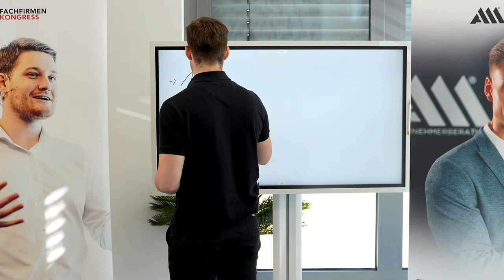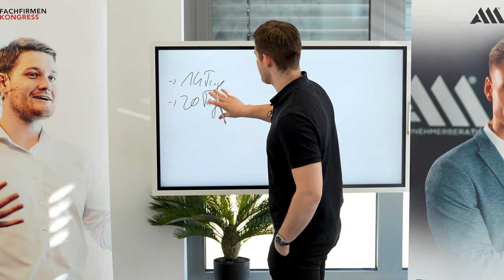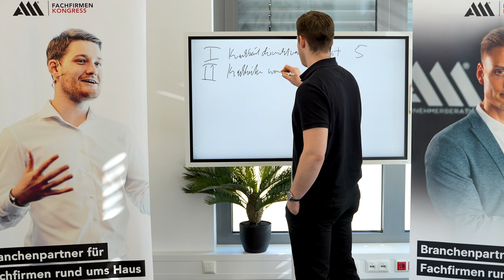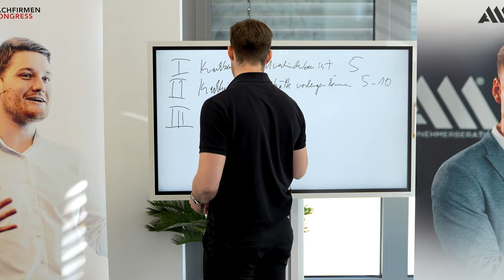Deine SCHULD! DARUM sind deine Mitarbeiter KRANK!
Wenn es darum geht, ein erfolgreiches Unternehmen aufzubauen, ist die Gesundheit der Mitarbeiter von entscheidender Bedeutung. Wenn Ihre Angestellten zu oft krank sind, kann dies nicht nur zu Arbeitsausfällen führen, sondern auch die Produktivität und Effizienz Ihres Unternehmens beeinträchtigen. In diesem Video werden wir untersuchen, was Sie tun können, um die Krankheitsrate unter Ihren Mitarbeitern zu senken und Ihre Mitarbeiter gesund und glücklich zu halten.
Zunächst werden wir einige der Gründe untersuchen, warum Ihre Mitarbeiter häufig krank werden könnten. Dies kann eine Vielzahl von Faktoren umfassen, wie z.B. unzureichende Arbeitsbedingungen, mangelnde körperliche Aktivität, schlechte Ernährungsgewohnheiten oder unzureichende Pausen. Wir werden auch einige Möglichkeiten diskutieren, wie Sie diese Faktoren angehen können, um die Gesundheit Ihrer Mitarbeiter zu verbessern.
Als Nächstes werden wir untersuchen, wie Sie ein Arbeitsumfeld schaffen können, das die Gesundheit und das Wohlbefinden Ihrer Mitarbeiter fördert. Dies kann durch die Bereitstellung von ergonomischen Arbeitsplätzen, der Förderung von körperlicher Aktivität während der Arbeit und der Einrichtung von Ruhe- und Entspannungsbereichen im Büro erfolgen.
Wir werden auch einige Tipps teilen, wie Sie Ihre Mitarbeiter dazu ermutigen können, gesunde Entscheidungen zu treffen. Dies kann durch die Förderung einer gesunden Ernährung und die Bereitstellung von Gesundheitsressourcen wie Gesundheitsprogrammen und Informationsveranstaltungen erfolgen.
Schließlich werden wir einige bewährte Methoden diskutieren, wie Sie als Arbeitgeber Krankheitstage reduzieren können. Dies kann durch die Einführung flexibler Arbeitsbedingungen, wie z.B. Heimarbeit und Teilzeitarbeit, die Bereitstellung von Krankheitsprämien und die Schaffung eines positiven Arbeitsumfelds erfolgen, in dem die Mitarbeiter das Gefühl haben, dass ihre Arbeit geschätzt wird.
Indem Sie die Gesundheit und das Wohlbefinden Ihrer Mitarbeiter in den Fokus rücken, können Sie nicht nur die Produktivität und Effizienz Ihres Unternehmens steigern, sondern auch dazu beitragen, ein glücklicheres und gesünderes Arbeitsumfeld zu schaffen. Schauen Sie sich unser Video an, um weitere Informationen darüber zu erhalten, wie Sie die Krankheitsrate unter Ihren Mitarbeitern senken können.